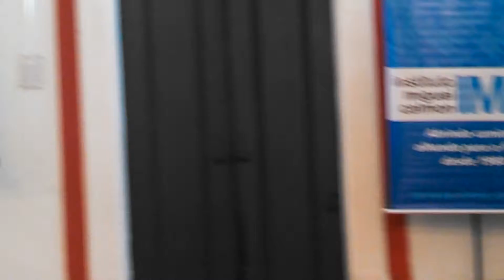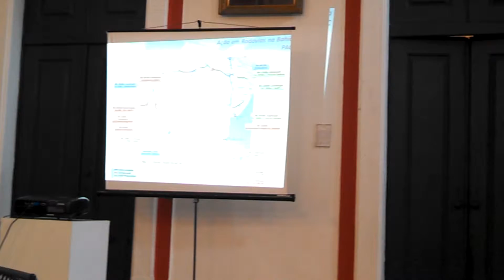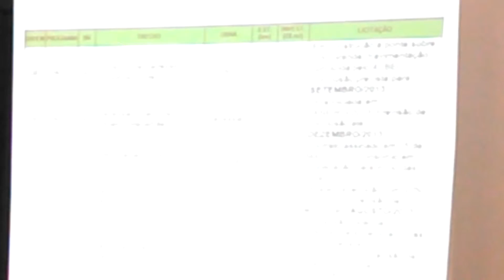Cezar Borges no Café da manhã do IMIC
Na Associação Comercial da Bahia, o Ministro dos Transportes Cezar Borges fala a empresários baianos, durante Café da Manhã promovido pelo Instituto Miguel Calmon - IMIC